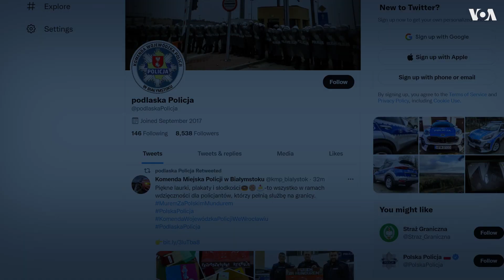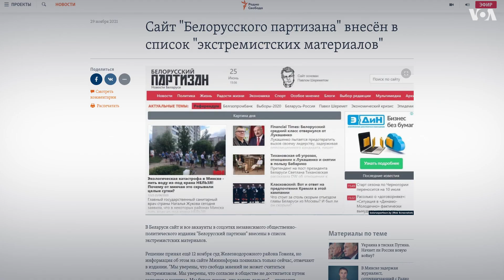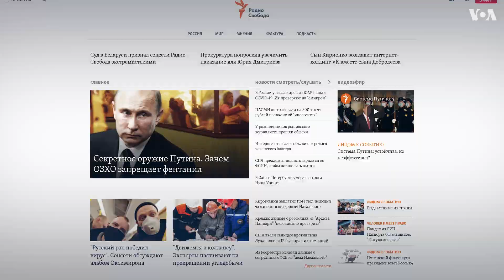Беларусь: развитие ситуации на границе и массовые увольнения на госпредприятиях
Польша предупредила, что белорусские власти готовят лестницы для преодоления ограждений на границе. Начались массовые увольнения сотрудников госпредприятий по «спискам КГБ»